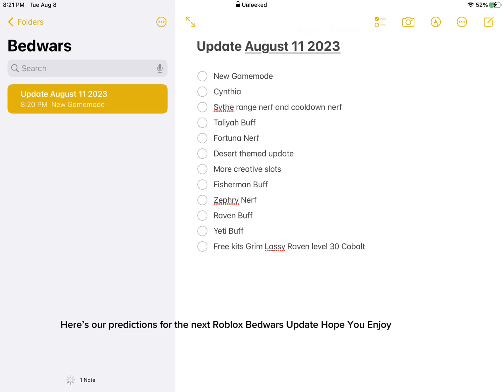Here’s our Prediction for Next Update Roblox BedWars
Here’s our predictions